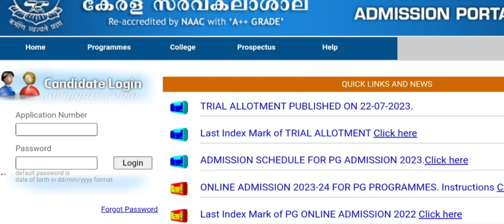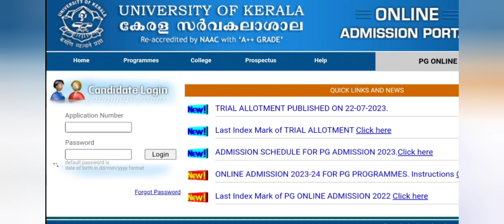Kerala University PG First Allotment Published Latest Updates|Second Allotment Date